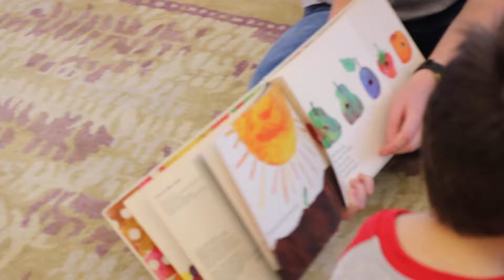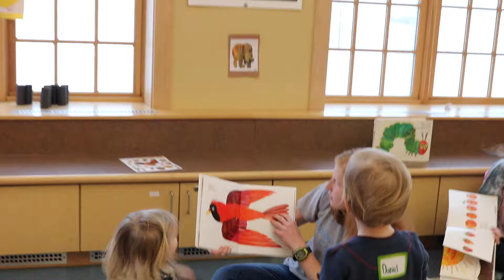BOOK MAKiNG EVENT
a short film of a book making event
song cred. - milky chance : down by the river